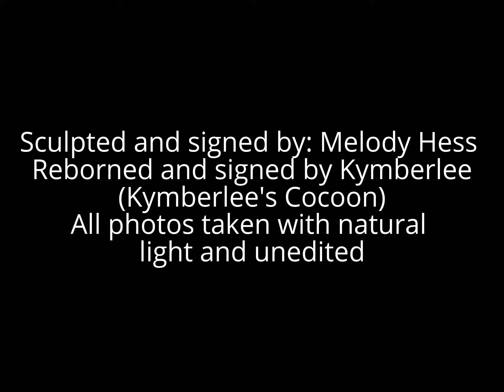Ivy Jane - African (ethnic AA) reborn baby - Kymberlee's Cocoon (46) SOLD